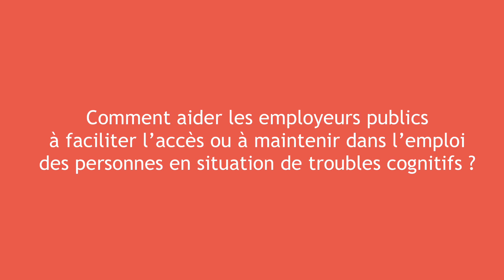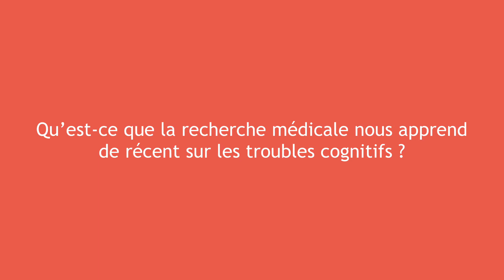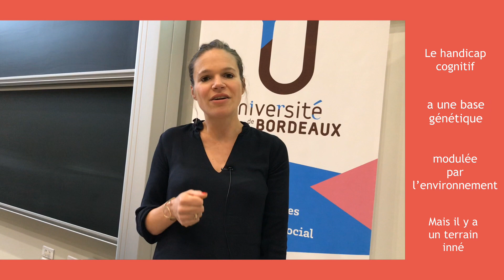Troubles cognitifs - 4 questions à Camille Benoit, psychiatre et fondatrice de PSYADOM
Comment aider les employeurs publics à faciliter l'accès ou maintenir dans l'emploi des personnes en situation de troubles cognitifs ?

Camille Benoit, psychiatre et fondatrice de PSYADOM, nous répond à travers cette vidéo réalisée dans le cadre du Comité des employeurs publics du Handi-Pacte Nouvelle-Aquitaine.